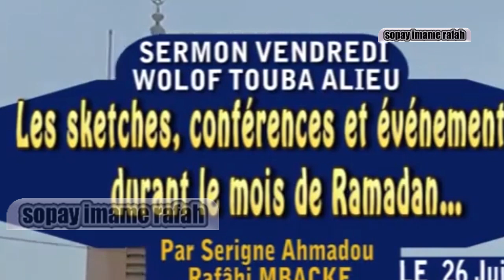🔴les Sketches durant le mois de Ramadan.... Imame Cheikh Ahmadou Rafahi Mbacké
Bienvenue sur votre chaîne (Sopay Imame Rafahi Mbacke)
Cette Chaine a été crée pour participer à la divulgation des messages de Cheikh Ahmadou Rafahi Mbacké